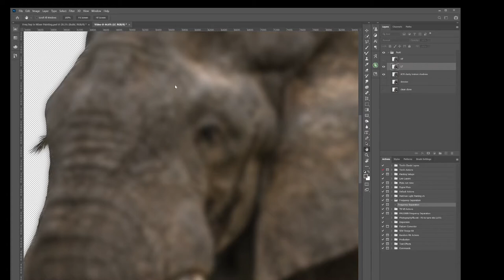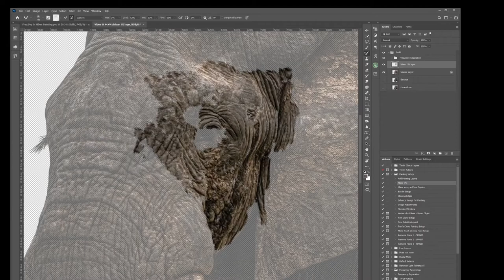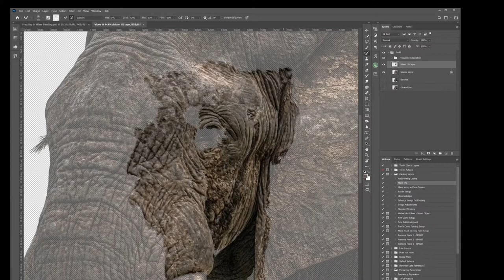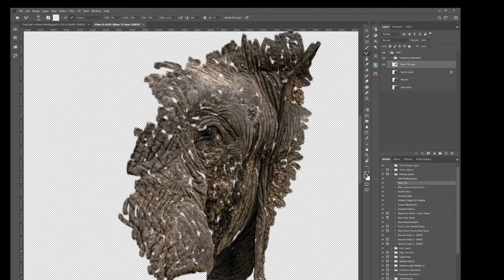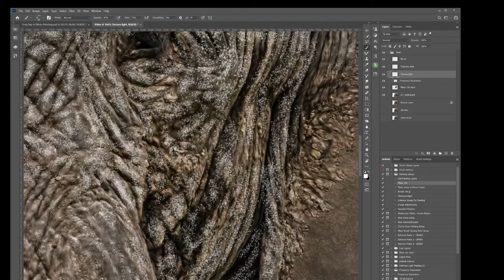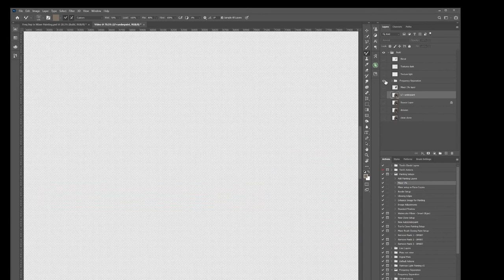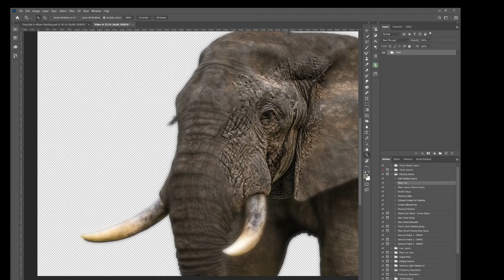Using Frequency Separations and Mixer when Painting Animal Hides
Using the layers from a frequency separation for an underpainting and texture layer along with a mixer painting of an elephant hide to keep the hide texture.  Also demonstrates other texture painting techniques for enhancing mixer paintings of animal hide.

RECOMMENDED YOUTUBE VIDEOS for learning about Frequency Separation:
PLEARN - build an action